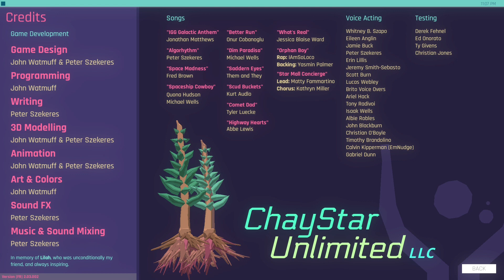Dim Paradiso by Michael Wells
Dim Paradiso, by Michael Wells, is an original soundtrack and music of Lilith Odyssey.
Buy the game and enjoy it there too!